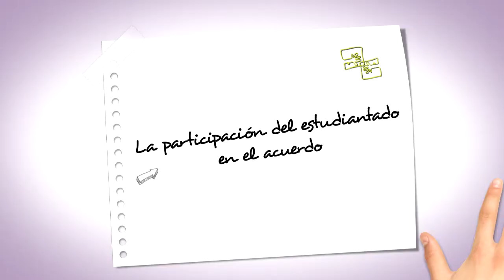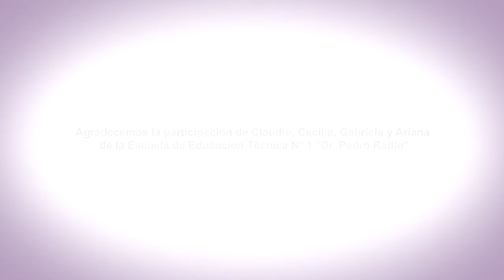EnREDarse | EET N° 1 DR PEDRO RADÍO - Victoria, Entre Ríos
El Cuidado y la Prevención de los Conflictos
EET N° 1 "Dr. Pedro Radío"